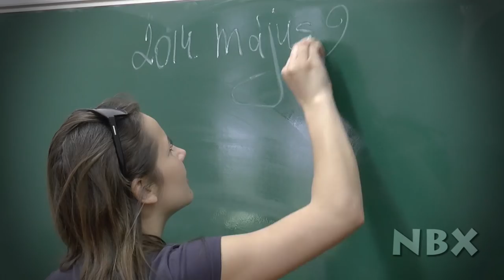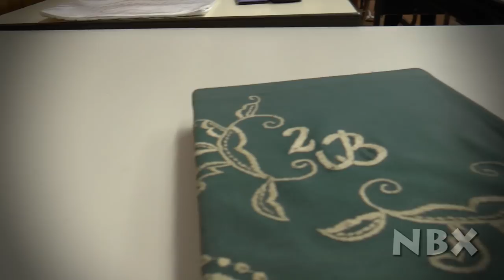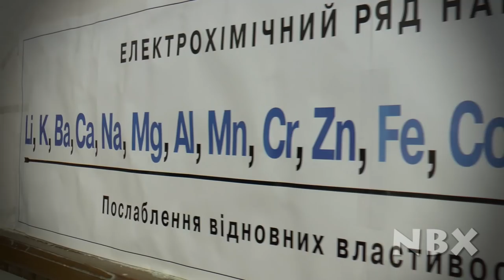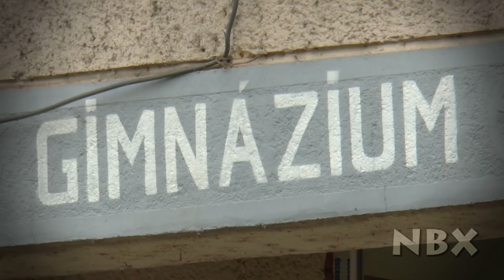A Nagydobronyi Református Líceum végzősei 2014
2.A Osztályfönök: Gál Erika
Bence Dianna
Golubovszkij Attila
Kántor Klaudia Kitti
Lörinc András
Sidó Dániel
Szabó Dávid
Szilvási Szilárd
Tóth Szilárd
Ur Dávid
Úr Nikoletta
Uszkai Sándor

2.B Osztályfönök:Szanyi F Edit
Bakos Beáta
Balogh Nikoletta
Bekfi Barbara
Benedek Anett
Csákány Bettina
Dávid Krisztina
Fekete Evelin
Gál Vivien Gréta
Hadar Orsolya
Héder János
Hete Klára Annabella
Kopasz Szabocs
Kovács Gábor
Lengyel Gábor
Marton Zoltán
Mezei Katalin
Misák Eleonóra
Pallagi István
Szanyi G László
Tatár Mária